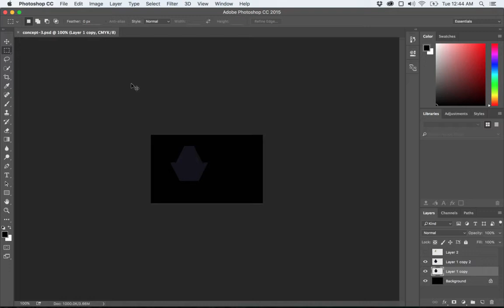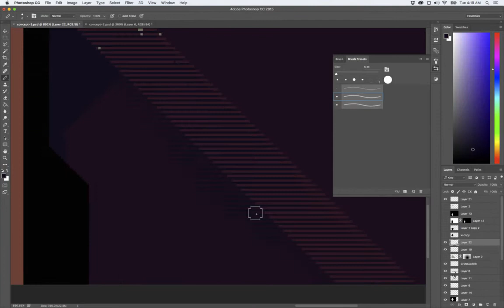Concept 3 - Timelapse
Message to license nazis: I'm the author of the music.